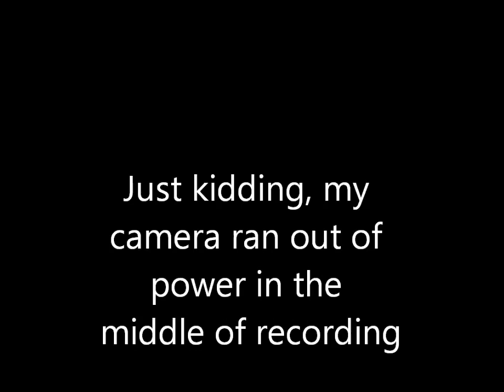I've Been on Youtube for One Year!!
Song- Gravity Duck and Are you ready for this.